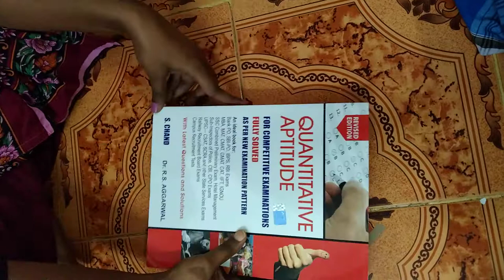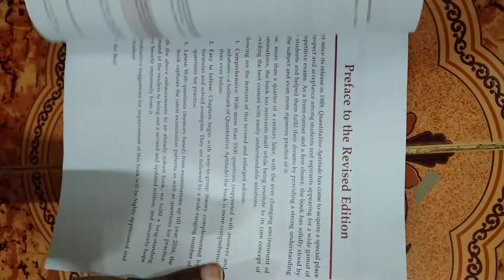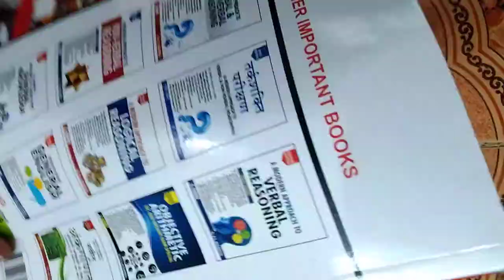Unboxing video....(Flipkart)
Unboxing video for quantitative aptitude book